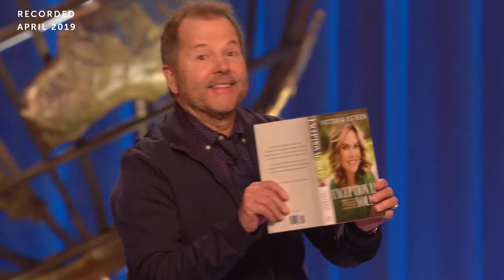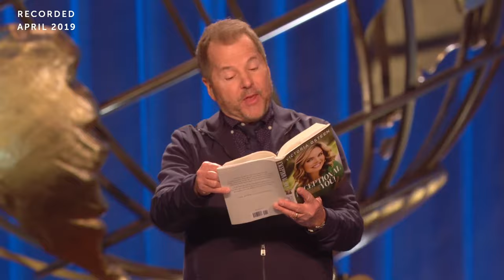Bursting At The Dreams | Phil Munsey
Experience a night of worship and encouragement with Lakewood Church, featuring a special message from Phil Munsey titled, Bursting At The Dreams.